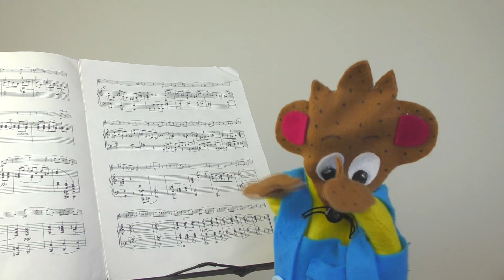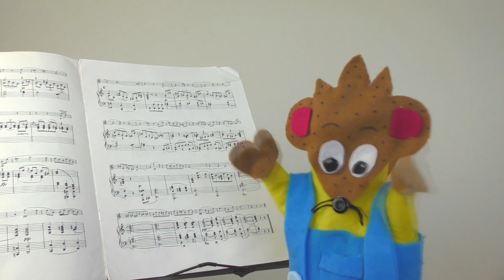Wriggle & Rhyme Episode Fourteen ‘Charlie mouse special’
Join in with Charlie mouse for a special selection of wriggle and rhyme tunes